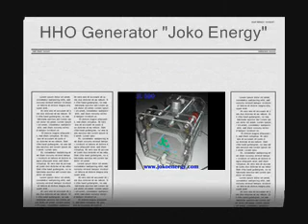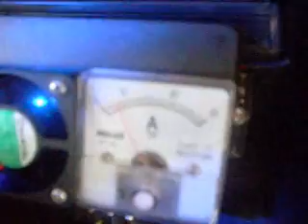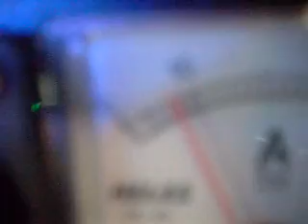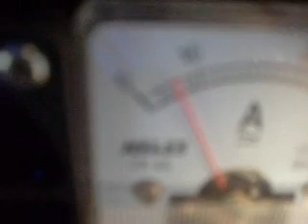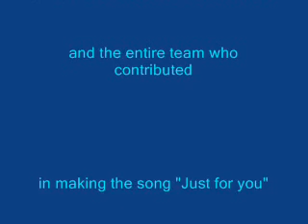Water fuel hybrids on Mercy Tiger 2000cc.wmv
Pemasangan alat bahan bakar air pada Mobil Mercy ini difungsikan sebagai hybrid.  Banyak manfaat yang didapat jika pada kendaraan terpasang HHO Generator/ Electrolyser/pembangkit bahan bakar air, antara lain yaitu:
1. Dapat menghemat konsumsi bahan bakar mulai dari 20% hingga 90%
2. Menambah power kendaraan
3. Mengembalikan performa kendaraan seperti pada waktu masih baru
4. Membuat mesin awet muda
5. Dapat menekan emisi gas buang dengan maksimal sehingga sangat ramah lingkungan
6. Mesin bersih/bebas dari kerak Karbon
7. Sangat aman digunakan
8. Mudah perawatannya
9. Suhu mesin kendaraan lebih dingin
10. Suara mesin biasanya terdengar lebih halus
11.Penggantian oli mesin lebih lama